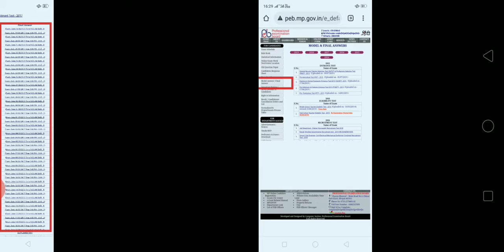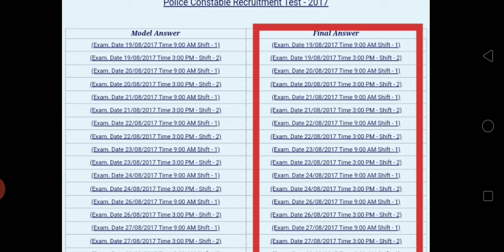Mp पुलिस 35 पुराने ques paper solution कैसे डाउनलोड करे |mp पुलिस old ques paper